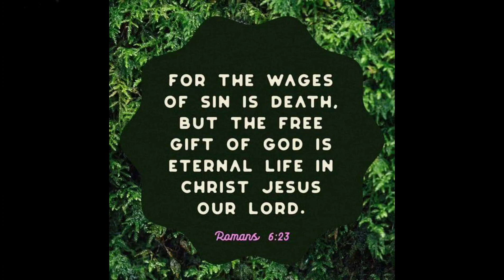😲PUNONG HIGIT PA SA MILLION ANG HALAGA!!!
Hindi kayang bayaran ng million ang halaga ng punong mahiwaga na ito na kung tawagin ay almit bakit kaya? Kilala ang Almit sa mga Katutubong Mangyan sa aming lalawigan ng Mindoro dahil ginagamit itong organic fertilizer simula pa noong unang panahon at may variety ito na kinakain ng tao at mga ibon.Ang mga bungang nabubulok po ang kinukuha at isinasabog sa mga halaman nilang tanim upang magsilbing pataba.